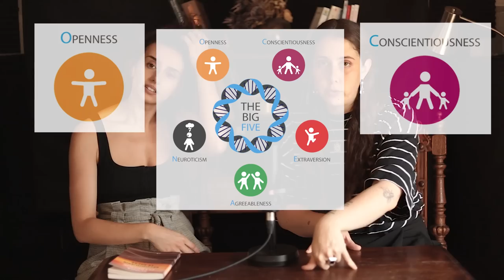ON REPOND A VOS QUESTIONS (feat Amelie Menu)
0:00 Introduction
0:40 dire à une fille qu'on l'aime
2:35 ne donnez pas trop d'interêt
3:38 plaire en tant qu'homme respectueux
5:10 savoir jouer
6:50 savoir ce que vous avez à donner
9:00 désacraliser la femme
12:00 après la séduction, l'amour
15:30 être en couple avec une gauchiste
17:50 désolé les droitards
23:05 une seule âme soeur?
24:50 un destin?
25:50 les connexions sont rares...

Je continue ma série sur l'amour avec VOUS ❤️
Et ma grande amie Amelie.